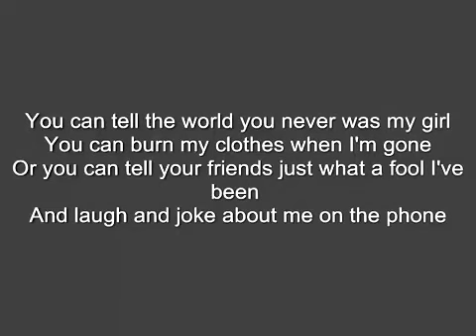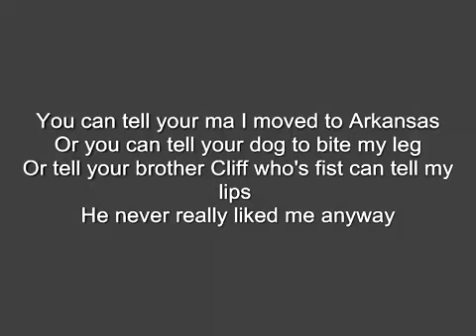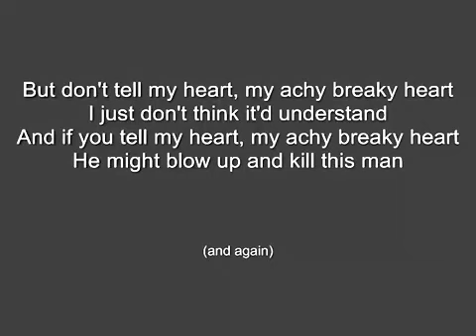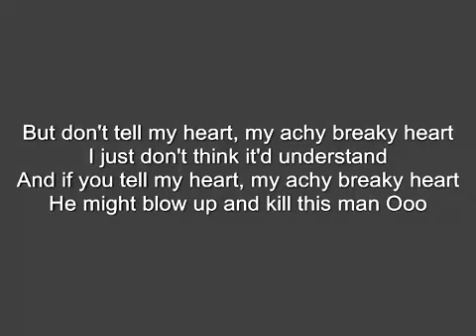Achy Breaky Heart by Billy Ray Cyrus (Lyrics)